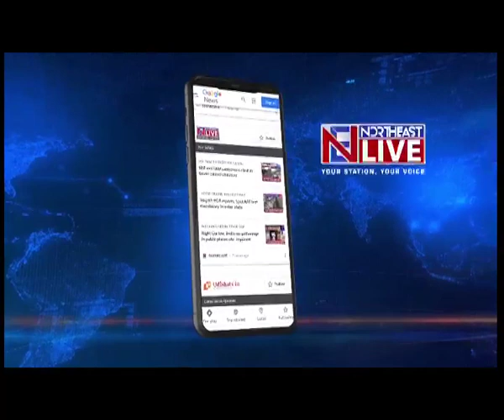Neeraj Chopra sets new National Record with 89.30 metre throw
𝐒𝐩𝐨𝐫𝐭𝐬 𝐍𝐞𝐰𝐬 | India's Olympic gold medallist Neeraj Chopra set a new national record and finished with a silver medal with a throw of 89.30 metres at the Paavo Nurmi Games in Finland, bettering his own previous national record of 88.07 meters which he had set in Patiala in March last year.